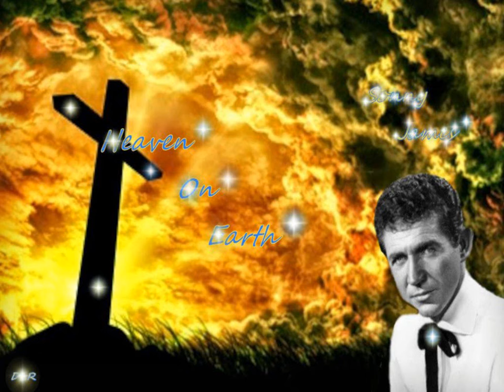Sonny James - Heaven On Earth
As I sit here on the night of my saviors birth, it's another year like the last one, and another lonely Christmas for me, I guess I don't understand love after all is said and done, after all it's just a game and I'm just another lonely soul on this place we call home, with the number of souls here now, which by the way is more than ever before and the amount of love coming from this planet should be overwhelming for anyone to see, I've only seen hate, lies, stealing, and adultery and it should have been the opposite, people don't treat each other as they would themselves, if they did, the father would have nothing to do and we'd all already be in heaven, or living on one anyway, and I do mean Earth, I've lost everything material and at one point I thought that was important too, but I find it's your soul that one must cherish, tend too, and keep clean, that way when it's your time at the pearly gates, you'll have fewer answers to give and maybe be passed through, so after all is said and done, I've gained a knowledge during this last year, I just know this much is for sure, our world is going to hell in a bushel basket, and soon, please enjoy this superb performance by one of the best ever and hats off too, and I'm so glad we can't say RIP to Sonny, he's still out there just like the rest of us, David...